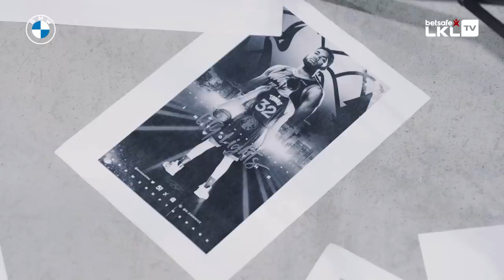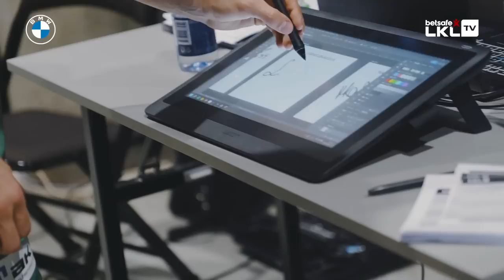Aistis „Betsafe-LKL“ media dienos | 2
Likus porai dienų iki jubiliejinio 30-to „Betsafe-LKL“ sezono, finišuoja ir media dienos, kuriose krepšininkai dalino interviu, filmavosi specialiuose siužetuose, fotografavosi.

Media dienose lankėsi ir „Betsafe-LKLTV“ reporteris Aistis, kuris dar kartą jus kviečia pasivaikščioti po media dienų užkulisius ir susipažinti su krepšininkais.